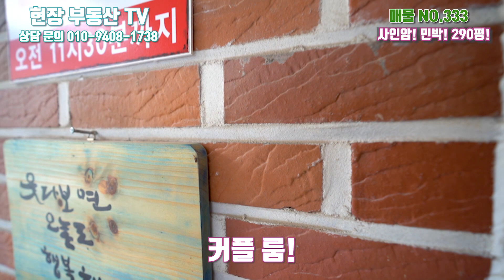급매 단양 사인암 민박 매매 가격인하 3억중반대 주변 시세보다 저렴함 968㎡ 293평 251㎡ 건76평 충북 단양군 대강면 사인암 민박 가든 매매 단양부동산 대강부동산 강추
충북 단양군 대강면 민박 매매 사인암 특급 매물
영업장소 최고! 이것저것 하기 좋은 곳
968㎡ 293평 251㎡ 건76평
293평 건76평 2층 2층 민박 2층 주인세대

충청북도 지정 모범중개업소 공인중개사 유권입니다!

안녕하세요~
"여러분이 계신곳이 현장입니다" 현장부동산 TV
좋은 부동산을 고객님께 생생한 현장을 보여주는 TV
토지, 펜션, 주택, 전문!!! 현장 부동산 TV
중개 및 촬영 문의 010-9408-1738 부담없이 연락주세요!

충북 단양군 단양읍 중앙2로 2 단양 서울부동산 대표/ 공인중개사 유권입니다
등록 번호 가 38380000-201